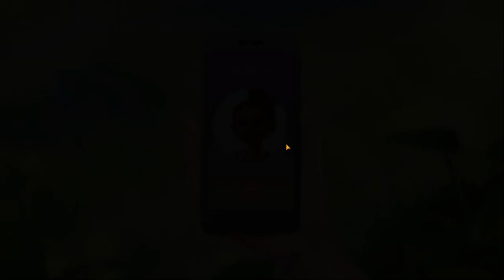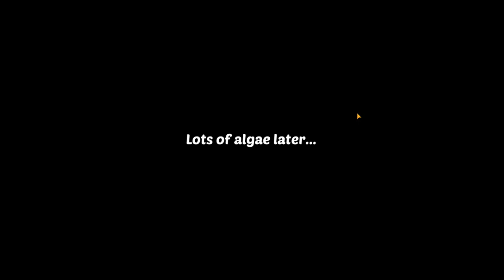Lily's Garden Day 5 full gamestory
Here you can see the full gamestory of day 5 of Lily's Garden.

Romance? Garden? Puzzles? YES! Lily’s Garden is all this and so much more. Renovate the garden and solve challenging puzzles with this new relaxing and romantic FREE match-3 blast game!

Help Lily renovate her great-aunt’s garden to its former glory and match flowers to solve challenging blast puzzles. Dig into a romantic love story full of twists and turns as Lily interacts with a cast of colorful characters. Match flowers & start your garden makeover – play with themed boosters & renovate the areas with dozens of customizations options!

Discover hidden areas and choose among hundreds of flowers for your decoration project! Sit down, relax and enjoy this puzzle game enriched with a beautiful romantic story! Start your makeover now!

You can download the game for your phone or tablet